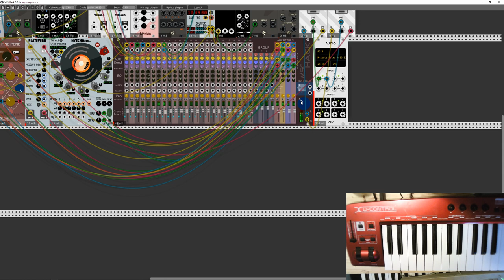Small impromptu VCV jam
Having fun with a few of Impromptu's modules for VCV Rack. I make use of the beta version of the Big Button Seq.